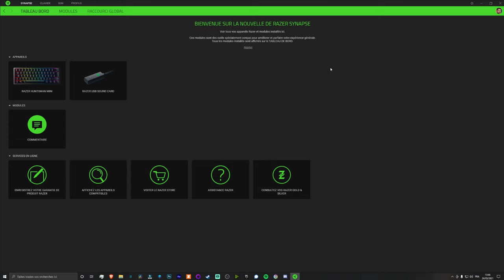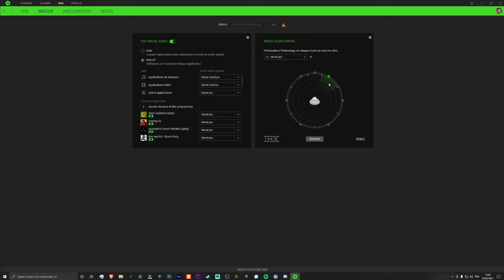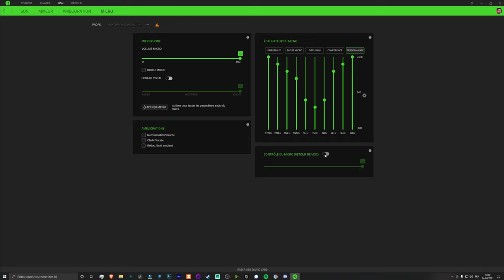Razer BlackShark V2 : un bon rapport qualité/prix chez Razer ! [Test]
Voici la vidéo où je donne mon avis sur la casque Razer BlackShark V2, un casque que j'ai apprécié à un détail près...

00:00 Intro
01:47 Contenu de la boite
02:25 Le design
03:02 L'ergonomie
05:19 Confort
06:54 Qualité audio
08:05 Qualité micro
10:02 Razer Synapse
12:54 Conclusion